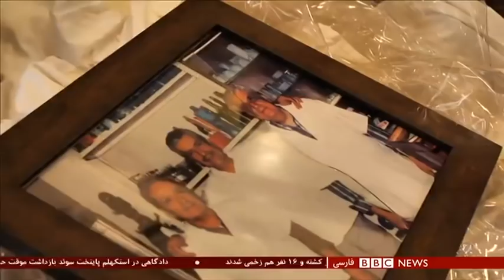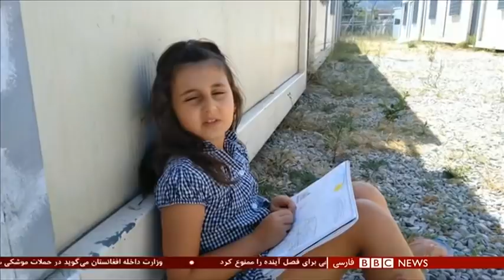جریمه ۶ میلیون یورویی فوتبال ایران، گل ‌به‌‌خودی را چه کسی زد؟ شصت دقیقه ۲۹ مرداد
گفتگو با:
داریوش مصطفوی، رئیس پیشین فدراسیون فوتبال
رستم ستنا، وکیل ورزشی